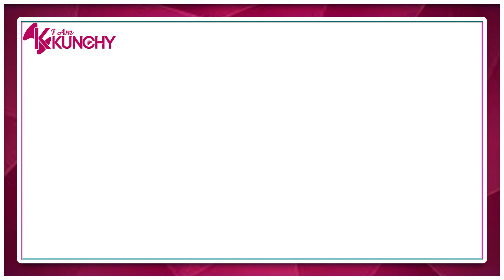SEAN MMG SISTER ELIZAR LOVE RELATIONSHIP WITH TRIO MIO AFTER BREAKING UP WITH HER EX BOYFRIEND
SEAN MMG HEART BROKEN HADI SAI AMEGEUKA MSANII NGOMA INAKAM COLLABO NA TRIO MIO MI NATAKA JOVIAL  @LIFE WITH SEAN MMG
SEAN MMG USINYONGE JUU YA TONIA NITAKUPEA TONIA NI KITU ISHATUMIWA KWANGU UTAMWAGA! @LIFEWITHSEAN
SEAN MMG BREAKS UP WITH HIS GIRLFRIEND TONIA! BAADA YA KURUDIANA TENA WAMEACHANA!
SEAN MMG BREAK UP WITH GIRLFRIEND TONIA  - TONIA  REVEALS THEY HAD BROKEN UP BUT ARE NOW BACK TOGETHER!
I Am Kunchy is an Online Media Brand whose keen interest is to bring you hot celebrity news, exclusive interviews, shows, trends and gossips buzzing in the Kenyan Entertainment Industry without forgetting to always entertain you from time to time. Stay Entertained!